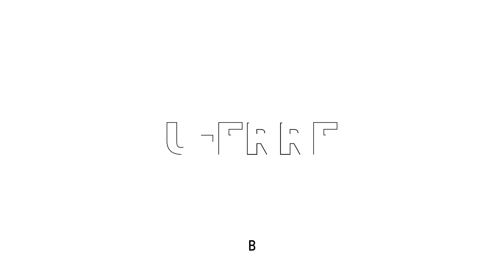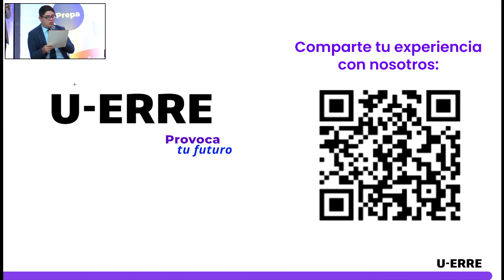U-ERRE Mi Decisión por México - Lorenzo Córdova